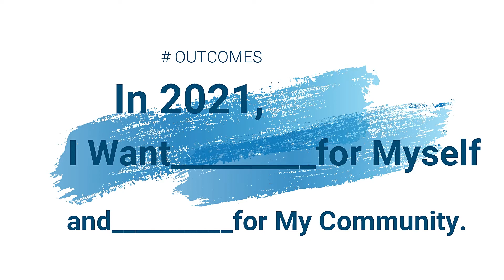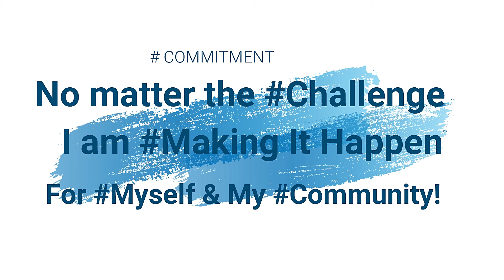Happy New Year: Grant Writing 2021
Welcome to Grant Write Now, grant writing education and insight on YouTube. We cover all things grant writing. What is grant writing? How to get started in grant writing? How to find grant funding? Grant writing education. Grant writing for nonprofits.
Grant Writing How To Video